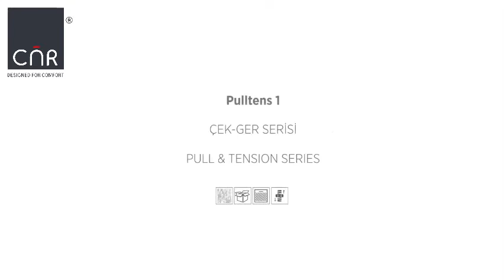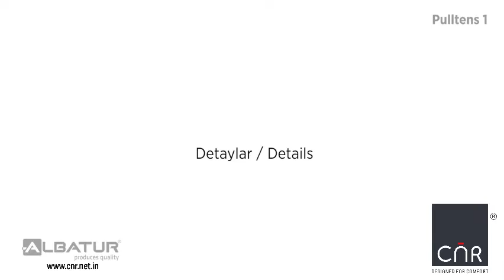CNR VIDEO_CG 01.